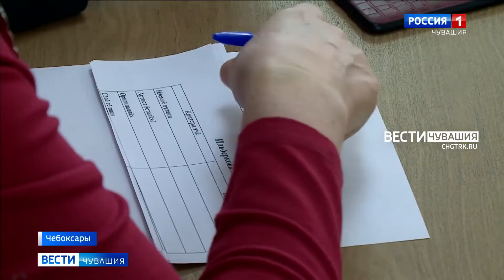В Чебоксарах провели поэтический баттл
Выразительно читать стихи на чувашском языке - собственного сочинения или известных авторов - во второй раз жителям Чувашии предложила "Молодежная газета". Ко Дню чувашской печати издание провело в Чебоксарах поэтический баттл, в котором могли принять участие люди любого возраста.